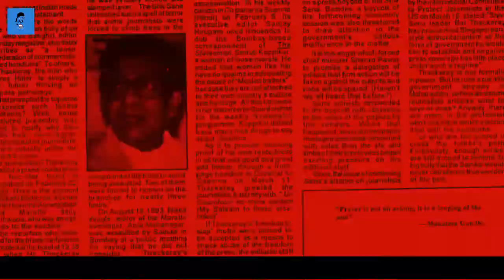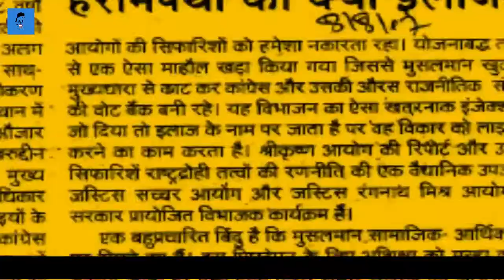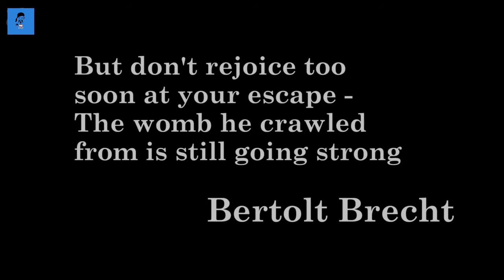A STORY OF MUMBAI !!!! TORN APART DURING BOMBAY RIOTS !!!!